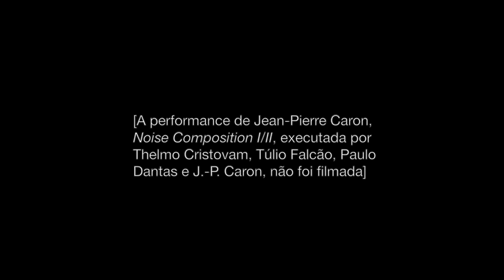BHNoise 2013: Documentação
Vídeo documental para o BHNoise 2013, com excertos de shows. // Video-documentation for BHNoise 2013 with excerpts from shows by Hrönir, Kasper T. Toeplitz, Epilepsia. Bootleg e documentação/documentation

Henrique Iwao, Negada Produções, 2014-09.